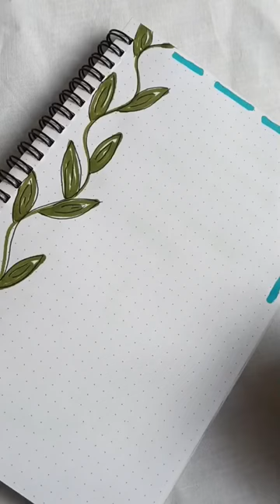front page design for school project and journals🌷| @Theartisticarena46